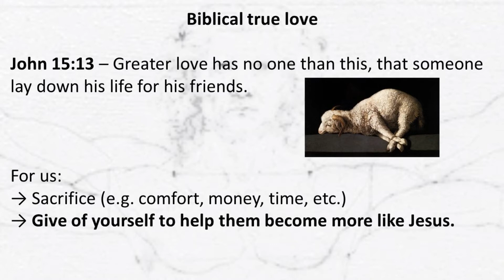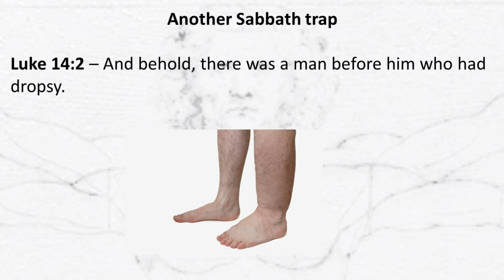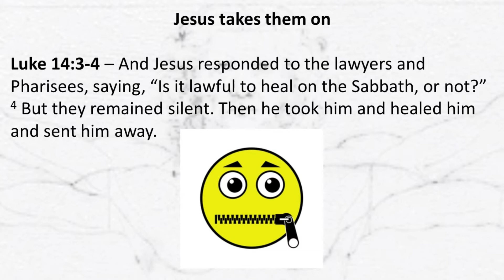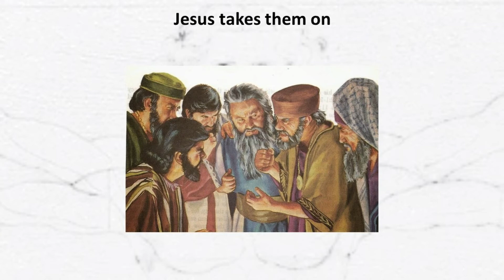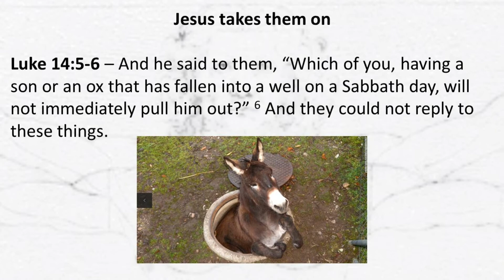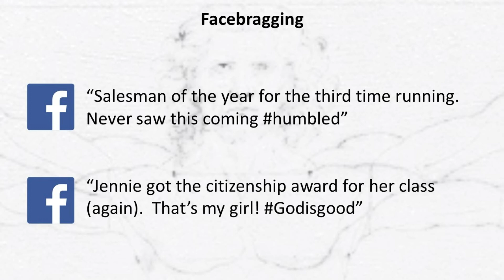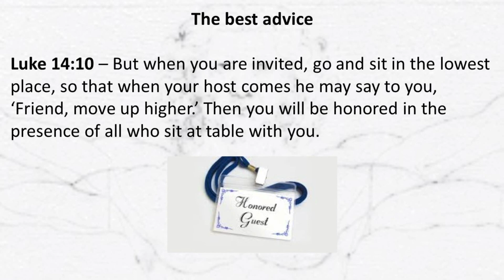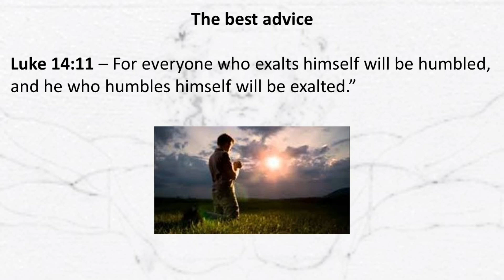Luke part 47 - Seeking Significance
Sermon preached by David Carr on Dec 02 2018

Topics:
True biblical love
False healers
How the Pharisees really just wanted to be accepted (but turned that into sin)
Humility
Facebook bragging
Seek respect, not affection